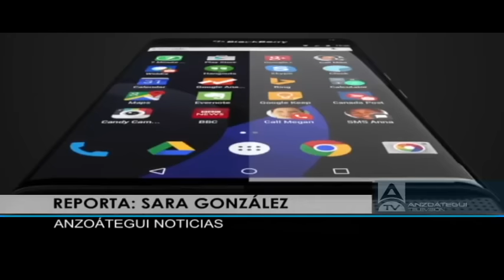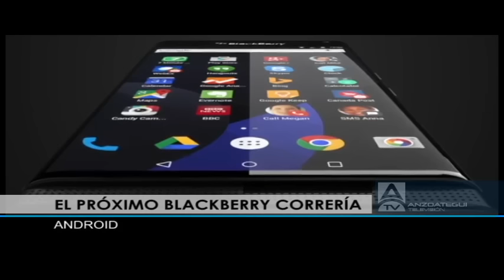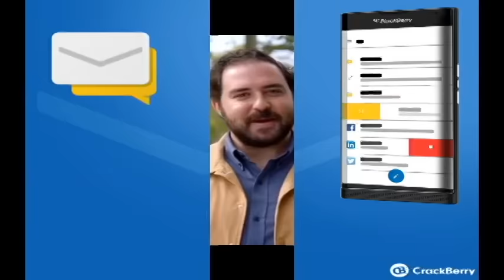Tecnología: Conoce el nuevo medio de transporte compacto “Walkcar”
Reporte de Sara González
Anzoátegui Noticias